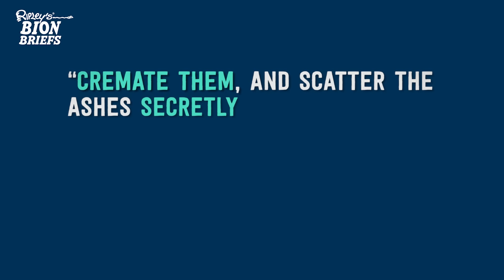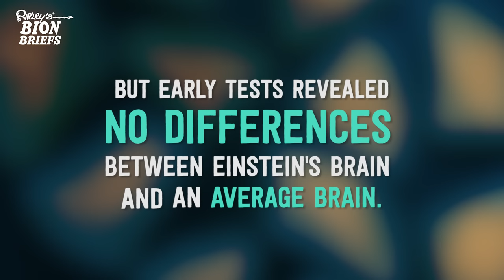The Mystery of Albert Einstein’s Stolen Brain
When Albert Einstein passed away at Princeton Hospital in 1955, the pathologist, Dr. Thomas Harvey, did the unthinkable - He STOLE Einstein's brain!